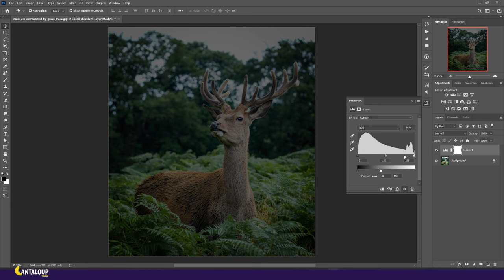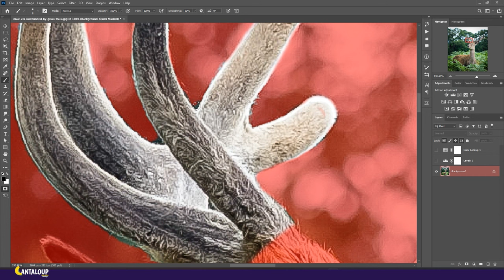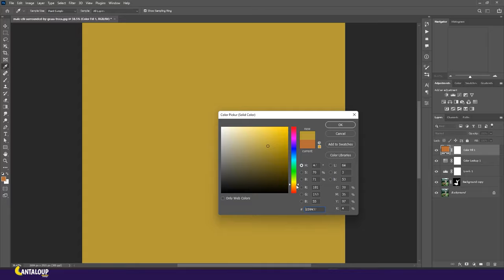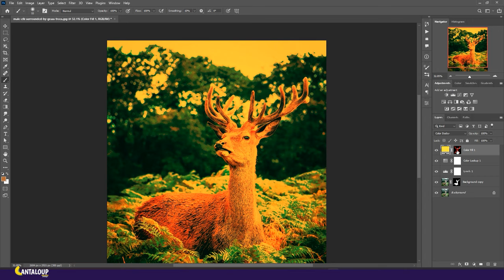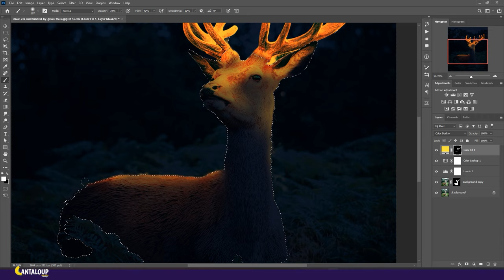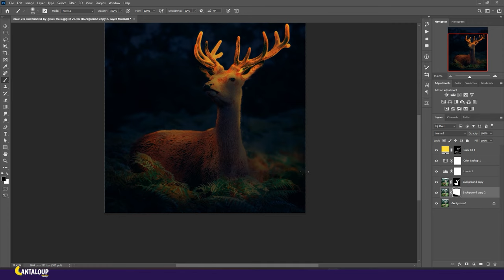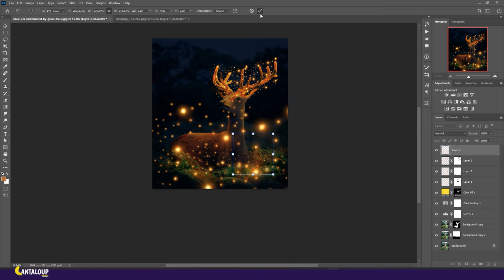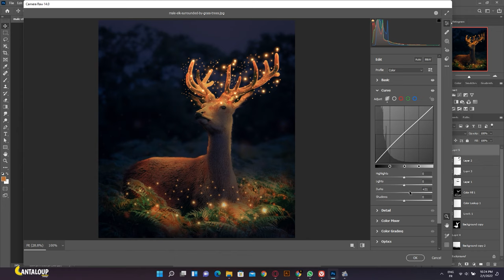Photoshop Tutorial: How to make a Gazelle Glow - photo manipulation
In this videos I'm creating a glowing gazelle using photoshop! by editing photo I have downloaded from Unsplash, it's a speed photoshop tutorial I have make to help photoshop beginners to develop their knowledge about photoshop, and photo manipulation.. if you like this videos?

Hi!... My name is Abdellatif, I am from Tunisia and I am passionate about adobe Photoshop, especially photo manipulation. By using Photoshop manipulation I try to share my creatives ideas with interested people. Double exposure is a way to express myself to the world.
I hope you guys help me to improve my content to be more professional.